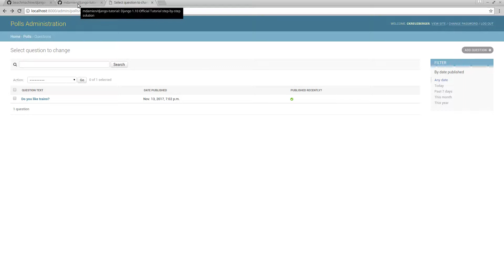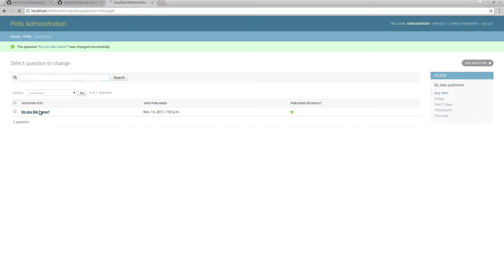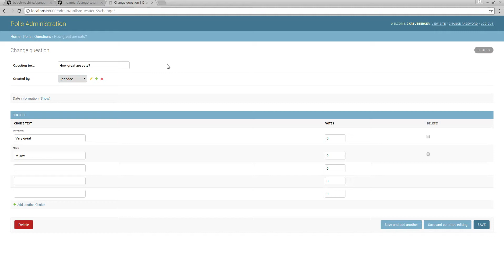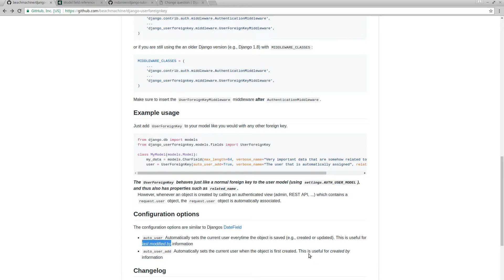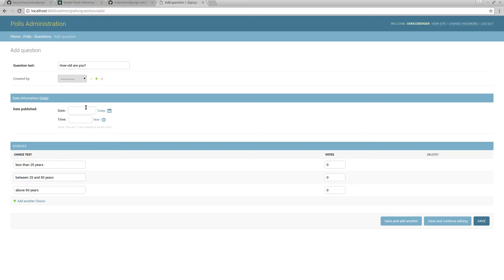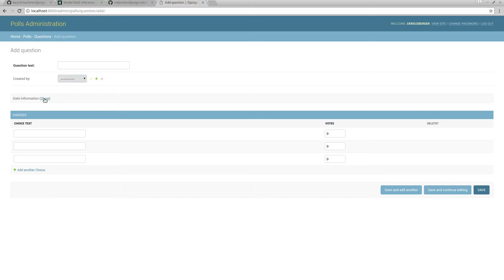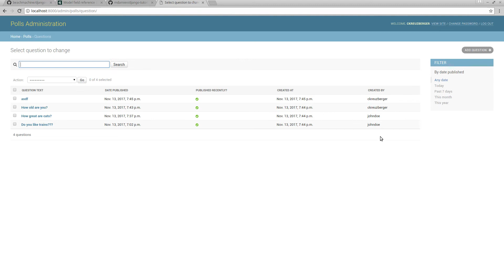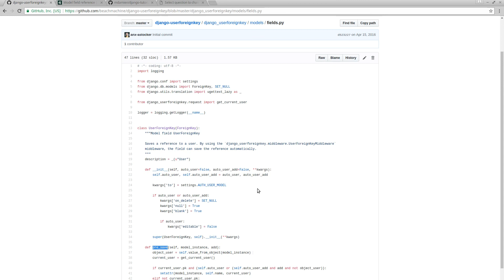Create a User Foreign Key in Django